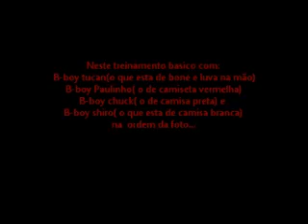CIA START/START CREW TREINAMENTO BASICO.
pow um treino basico entre alguns dos integrantes da companhia de dança start
peço desculpas por não ter colocado a foto de todos os integrantes do grupo é que eu tava sem tempo.
by: B-boy paulinho